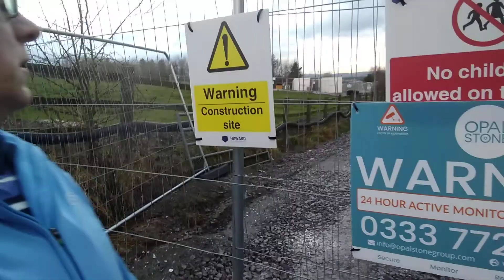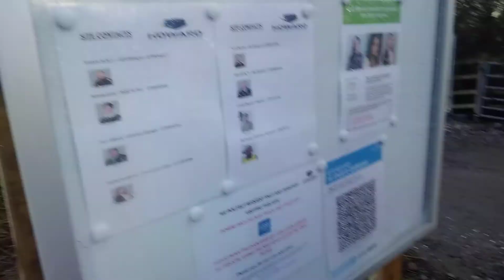Hoyland 🎄 Trees Taken out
Hoyland  Barnsley south yorkshire 1000 00 + Trees Taken out 🎄 for Billding 🏠 Houses And Factorys UK England Factory Land.